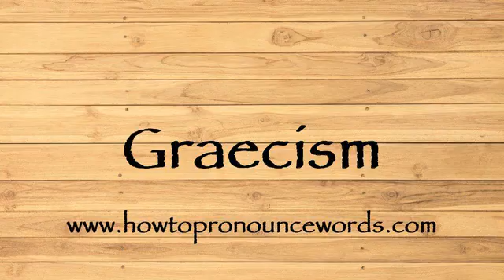How To Pronounce Graecism ? How To say Graecism New Video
To learn about "how to pronounce Graecism in american english" topic , please

Our video is all about "how to say Graecism in english" subject   but we   try to cover the   subjects:

-how to pronounce Graecism in english

-how to pronounce Graecism in british english

-how to pronounce Graecism correctly

Take a deep breath and see the following video about how to pronounce Graecism in english

how to pronounce Graecism in american english is a WARM subject and I did my best to produce a YouTube video around this subject

That brings me to the end of the video, however if you desire more complimentary "how to pronounce Graecism " pointers, visit our